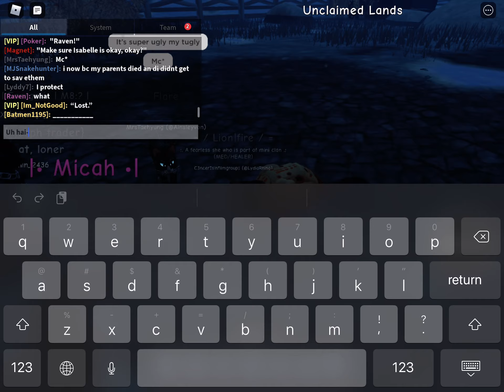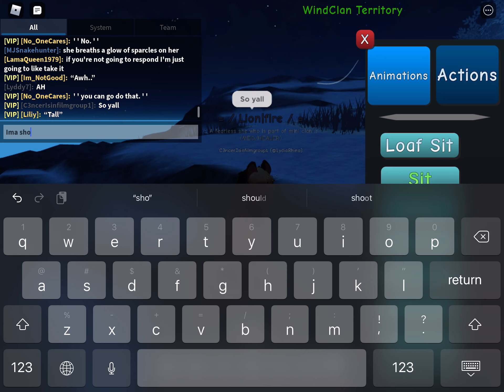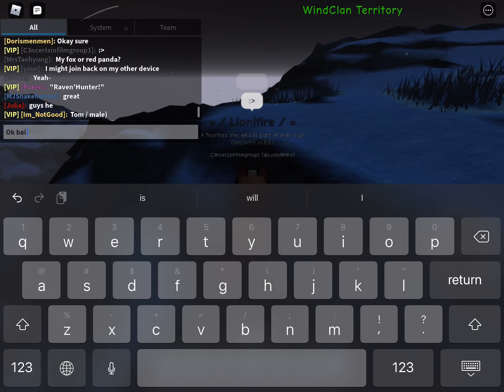A new member of warriors logic✨✨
Idk wat to put-